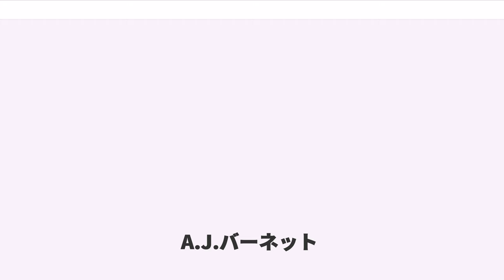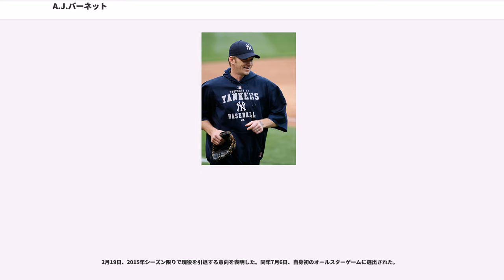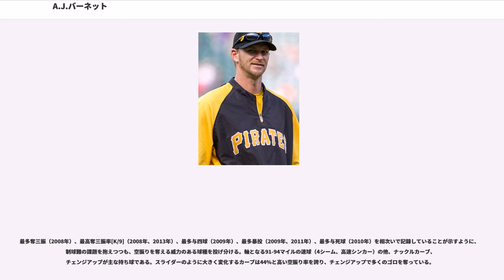A.J.バーネット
アラン・ジェームズ・バーネット（Allan James Burnett, 1977年1月3日 - ）は、アメリカ合衆国アーカンソー州リトルロック出身の元プロ野球選手（投手）。右投右打。

のMLBドラフト8巡目（全体217位）でニューヨーク・メッツから指名を受け、プロ入り。

2月にアル・ライターとトレードで、フロリダ・マーリンズへ移籍。

8月17日にロサンゼルス・ドジャース戦でメジャーデビューを果たし、初勝利を記録した。

5月12日のサンディエゴ・パドレス戦でノーヒットノーランを達成。球団タイ記録となる9四死球を出しながらのノーヒッターとなった。この時、バーネットは129球を投じたが、ストライクは半分の65球しかなかった。この年初めて規定投球回を上回り、2桁勝利を達成した。

は8月19日から9月13日までの間故障者リスト入りとなったが、12勝9敗・203奪三振（リーグ6位）・5完封（リーグ1位）の成績を残し、ホーム戦では全5完封を記録し、被安打率.190（リーグ3位）の好成績を残した。

に4月29日の登板の後、トミー・ジョン手術を受け、その後全休。チームは球団史上6年ぶり2回目のワールドチャンピオンとなったが、バーネットはその一員になれなかった。

6月3日の登板でメジャー復帰を果たし、7勝6敗・防御率3.68の成績を残した。

は、12勝12敗、防御率3.44という成績で終えた。5月31日のピッツバーグで行なわれたピッツバーグ・パイレーツ戦で先発した際、PNCパークのスピードガンが時速104mph（約167km/h）を記録。これまで世界最速であった、サンフランシスコ・ジャイアンツの元守護神ロブ・ネンやニューヨーク・ヤンキースのランディ・ジョンソンの持つ時速102マイル（約164km/h）を更新したのか、と騒がれた。しかし、球場関係者がスピードガンを調整したところ、時速99マイル（約159km/h）程度に落ち着いたことや、バーネットが前回の先発予定試合を右ヒジの炎症で回避したことから、疑問の声が多く、世界最速新記録には認定されていない。一方で対戦打者のフレディ・サンチェスは「ホントにあのボールの速さはこれまで体験したことのないすごいものだった。みんなは彼のスピードに懐疑的だったけど、僕はあの時、本当に104マイル出ていたと信じているよ」と語っている。

、5年総額5500万ドルという契約でトロント・ブルージェイズに移籍。開幕を故障者リスト入りで迎え、4月15日に故障者リストから復帰を果たし、同日のシカゴ・ホワイトソックス戦で先発した。シーズン2試合目の登板となった4月21日のボストン・レッドソックス戦で右肩痛により長期離脱を余儀なくされる（ただし、MRIや医師の診断によると、肩の異常は認められていない）。2006年後半から復帰し10勝を挙げた。

はDL入りを2回としたものの10勝し、マーリンズ時代から数えて3年連続2桁勝利。奪三振数は投球回数を初めて上回る176を記録した。

7年連続で故障者リスト入りをしていたが、はリスト入りすることなくリーグ最多の34試合に先発。防御率は前年より悪化したが、自己最多の18勝を挙げ、231奪三振で最多奪三振を獲得。バーネットの5年契約には3年目終了時に契約を破棄してFAとなる権利があるため、シーズン途中にシカゴ・カブスやフィラデルフィア・フィリーズへ移籍の噂もあったが、J・P・リッチアーディGMが移籍を否定。結局、移籍せずシーズンを終えた。

11月4日、契約に含まれていた破棄条項を行使し、フリーエージェントになることが決まった。

FAとなったバーネットを巡っては、アトランタ・ブレーブスが4年総額6,000万から6,500万ドル（5年目のオプションを含めると8,000万ドル）の金額を提示したが、ヤンキースがそれを上回る金額を提示。そして、バーネットは12月18日に5年8250万ドルでヤンキースと合意。

ヤンキース1年目は、一度も先発を飛ばすことなく33試合に先発し、207イニングを投げて13勝、防御率4.04を記録。6月20日のマーリンズ戦の3回に、メジャー史上...